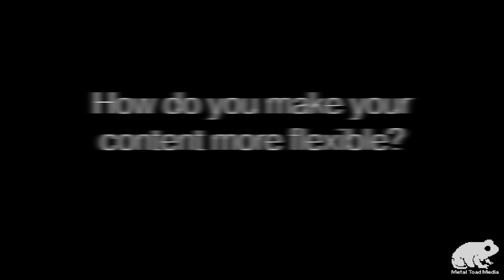Sara Wachter-Boettcher talks about content strategy and making making your stuff flexible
Content strategist Sara Wachter-Boettcher discusses how content differs between mobile and desktop, and why strategy is important in an age where your content is everywhere.